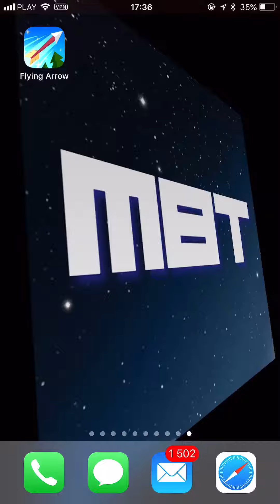Flying Arrow Lvl 20 Perfect x10 Spot